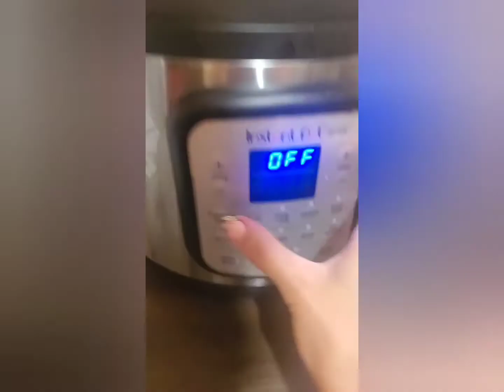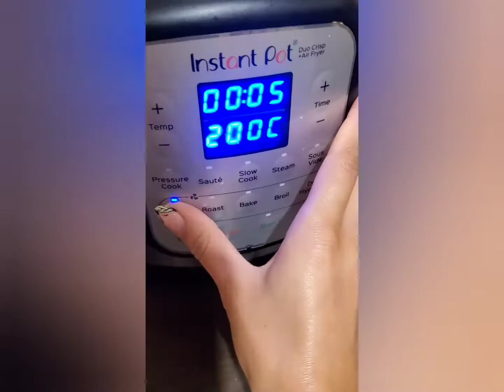Instant pot+air fryer/ Чесново пиле върху канапе от картофено пюре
Време подготовка: 15 минути
Време готвене: 30 минути
Общо време: 45 минути

Продукти:
Пилешки бутчета- 2 броя
чесън- 3 глави
вино- 50 мл.
картофи- 1 кг.
масло- 250 гр.
зеленчуков бульон- 1 кубче
микс твърди сирена- 50 гр.
Подправки- сол, кимион, червен пипер, куркума

Приготвяне
1. Обелих и сложих картофите да се варят под високо налягане за 8 минути. Изпуснах налягането ръчно след приключване на програмата.
2. В купа смесих картофите, с 80 гр. от маслото, половината микс от твърди сирена и зеленчуковият бульон. Намачках с пресата за картофи до получаване на пухкаво пюре като добавих малко и от водата, в която са се варили картофите.
3. Разделих бутчетата на 2 части и овкусих със сол, кимион и куркума.
4. Включих уреда на програма Saute, сложих масло и запечатах бутчетата и от двете страни. Когато прецених, че добре са запържени добавих скилидките чесън, червеният пипер, около 200мл вода и виното.
5. Включих на Pressure Cook, под високо налягане за 4 минути.
6. След приключване на програмата изпуснах налягането ръчно, поръсих бутчетата с останалите твърди сирена и сложих запичащият капак.
7. Готвих на програма Air fryer на 200° за 5 минути.
Сервирах бутчетата върху канапе от картофено пюре, а отгоре полях със соса и добавих от сготвеният чесън.

Ако желаете може да се абонирате за моят YouTube канал. Имам и инстаграм профил, в който започнах да записвам и крайната цена на ястието и порции.